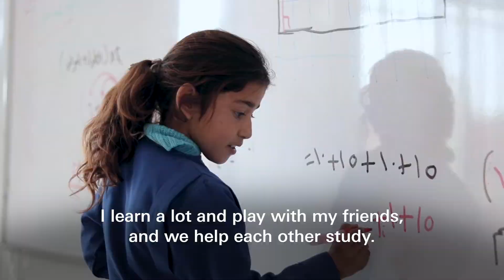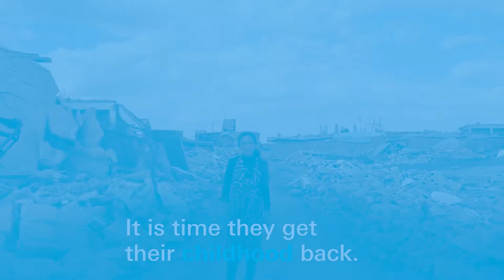Growing Up in the Midst of the Syrian War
Nine-year-old Kinda is as old as the Syrian conflict. She and her siblings have grown up knowing nothing but violence, displacement and loss.

It is time they get their childhood back. to help.